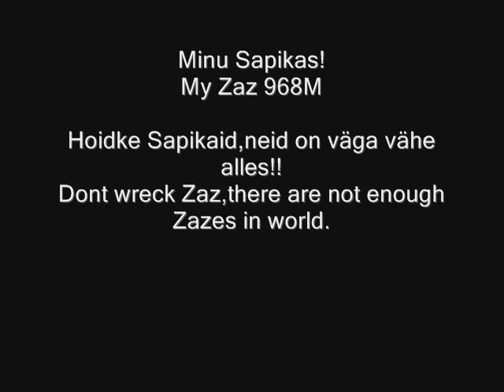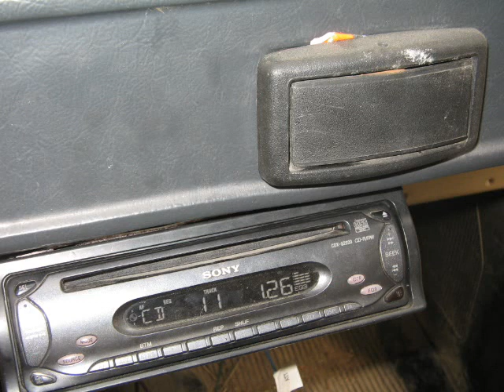Zaz 968M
ZAZ